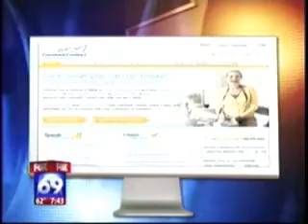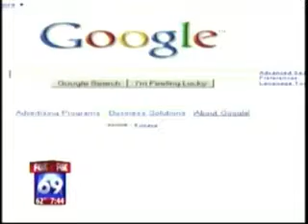Holly Berkley appears on FOX 5 News to discuss how businesses can use Internet Marketing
Holly Berkley talks with reporter Raoul Martinez about ways businesses can use Internet Marketing to survive the today's tough economy. Holly is a lecturer at SDSU, Internet Marketing Consultant, and author of "Marketing in the New Media" and "Low Budget Online Marketing for Small Business".